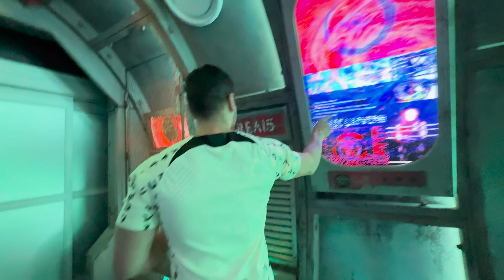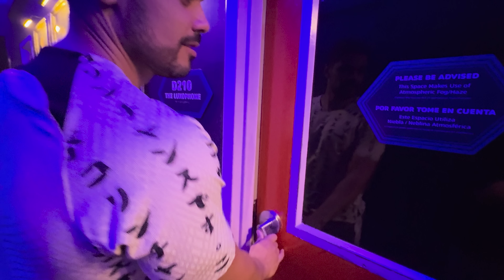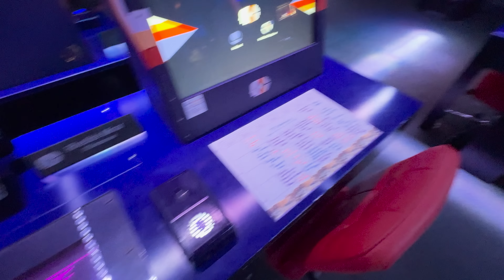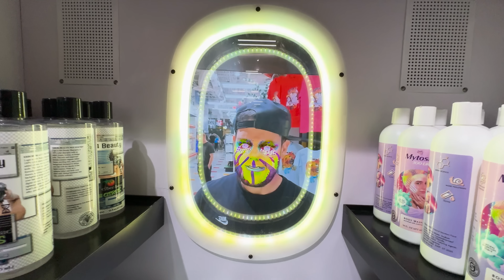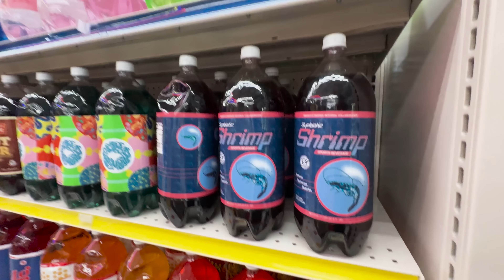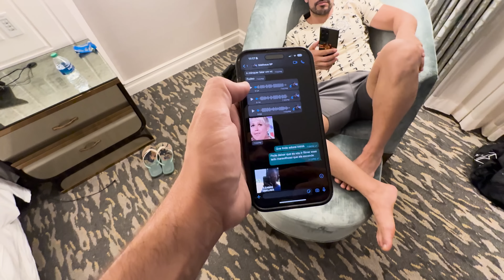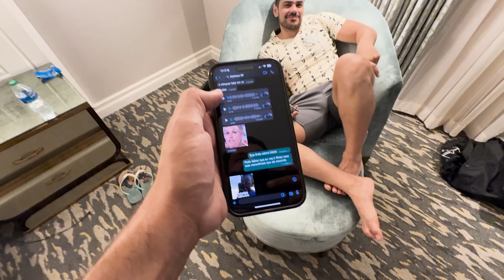SACOLA DE 7000$ DO FLAKES POWER ‹ EduKof ›